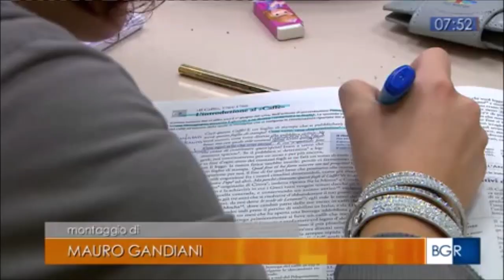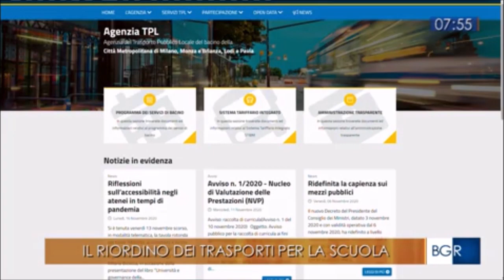Rientro a scuola in Lombardia: al lavoro i tavoli di coordinamento delle prefetture di Como e Milano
Fonte: Rai3 Buongiorno Regione Lombardia